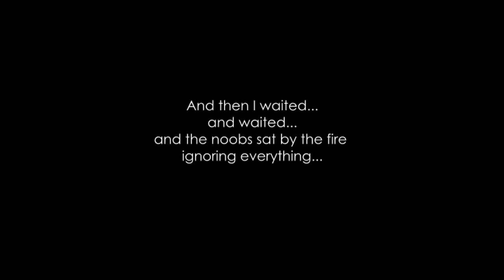Yeonni Plays: S.T.A.L.K.E.R. - Shadow of Chernobyl Part 17 - Reliable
Not terribly eventful but nonetheless amusing.

Outro:
Bullet by thatcouldbecool @